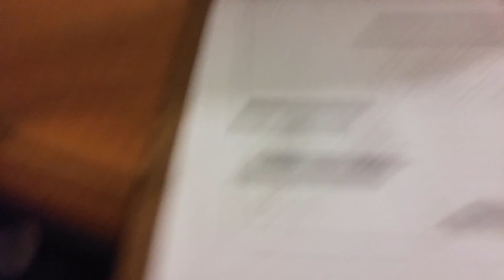Pathfinder session 1: G&J Vlog Day 7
We play pathfinder. I hope you like pathfinder cause most of us sure do